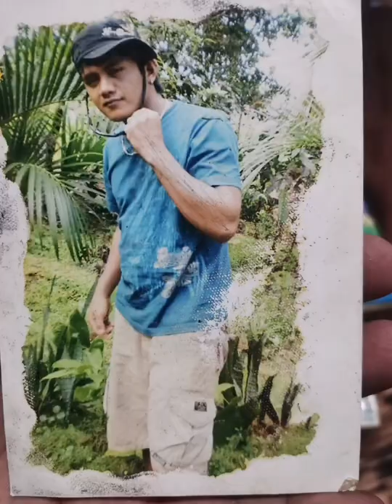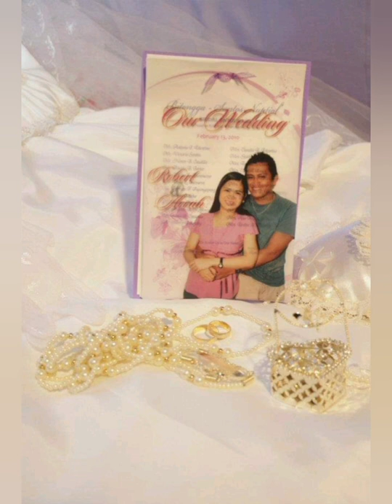Our 12th Wedding Anniversary//February 13,2022(throwback pictures)